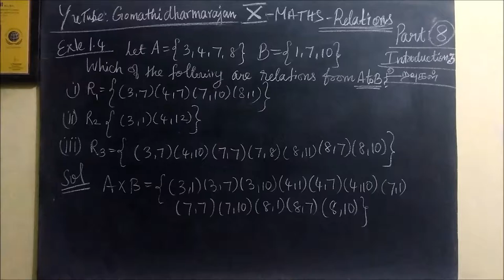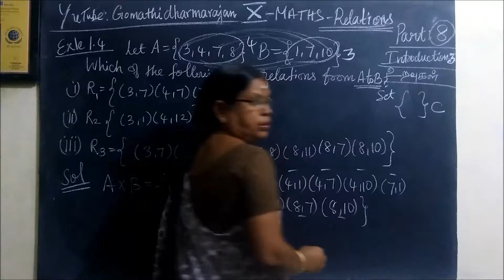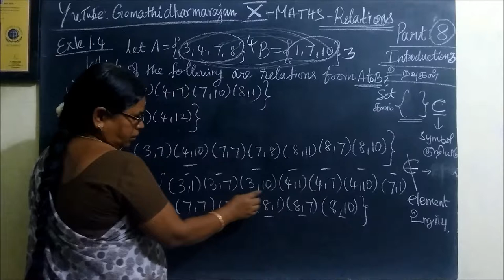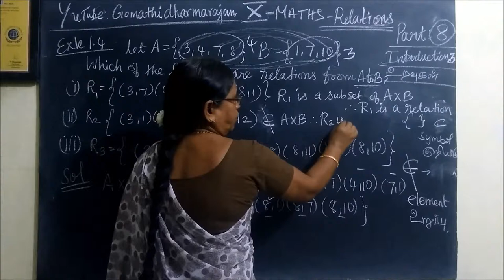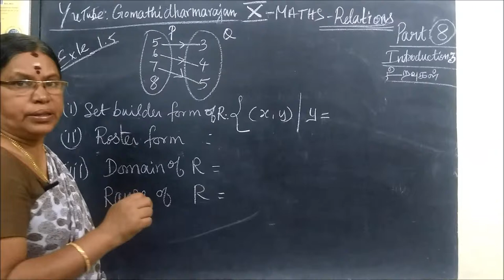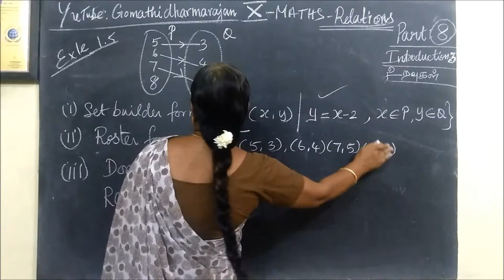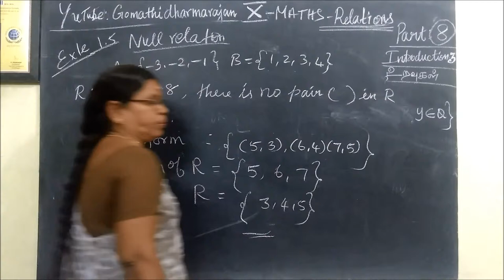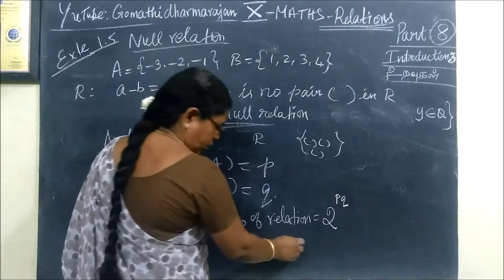TNSB 10th Maths [Part-8] TM-EM Relations and Functions-Introduction Gomathidharmarajan